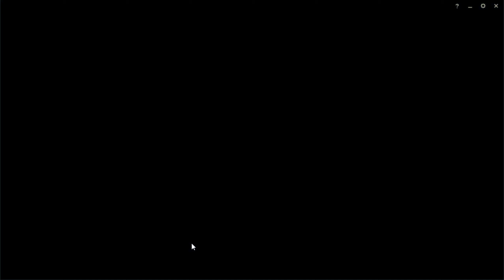Nunu Jungle - 6-4-18 - Diamond 3